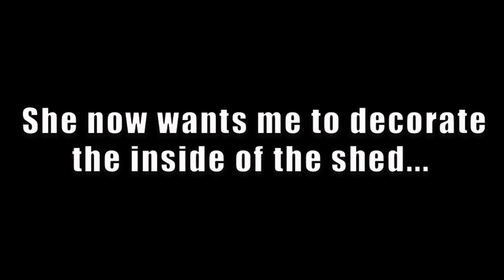Dream Proton Pack Build Episode 4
struggling with life experiences, I stumble on my progress... finally get up the courage to get back in the shed, follow along with what we work on in this episode

90% of the parts I use in this video can be purchased at gbfans.com

follow my Dream Build series